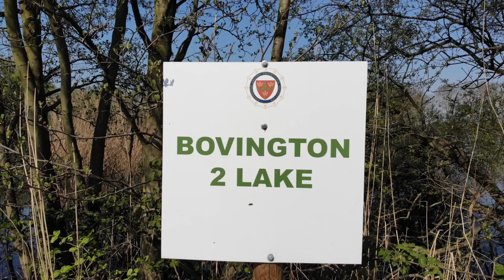Bovington 2 Aerial Video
CAPS Bovington 2 lake, Home of Large Carp and Tench from the air.